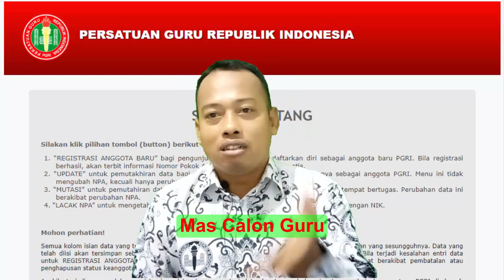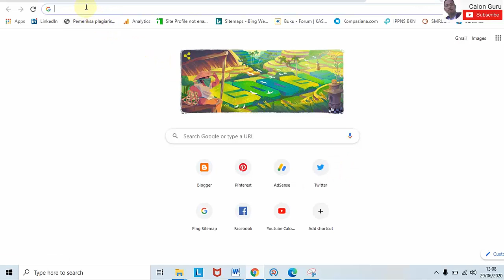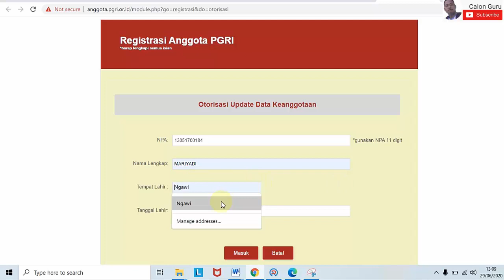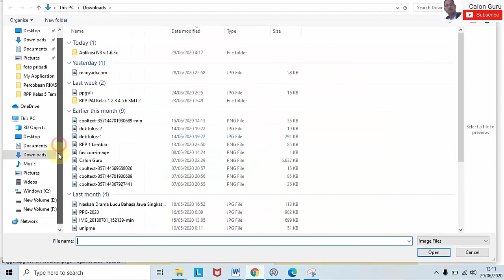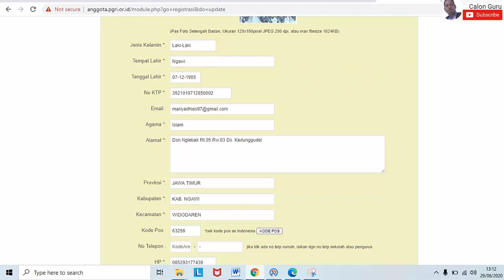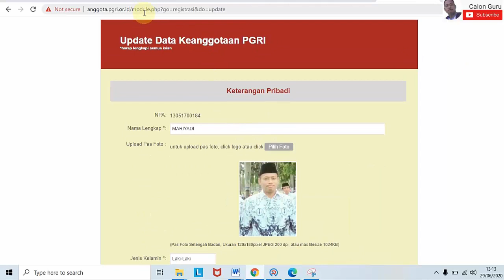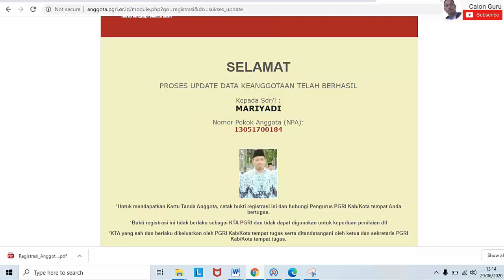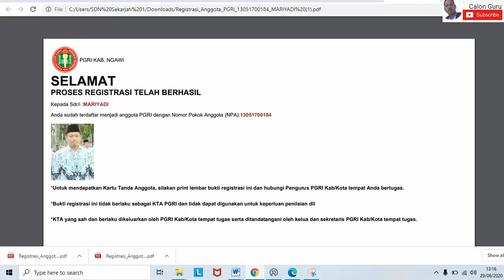Cara Update Data Kartu Anggota PGRI di anggota.pgri.or.id | Calon Guru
Sebagai guru kita tentunya tergabung dalam Keanggotaan PGRI - Bank Data Anggota PGRI. Sebagai seorang anggota PGRI kita mengalami perubahan data yang memungkinkan kita harus melakukan Update Data Anggota PGRI di situs Bank Data Anggota PGRI untuk melakukan perubahan data anggota pgri nasional dan membuat kartu baru pgri yang baru. Setelah memenuhi syarat menjadi anggota pgri maka kita akan dapat menjadi anggota PGRI serta mendapatkan NPA atau Nomor Pokok Anggota PGRI dan ketika kita ada perubahan data semisal foto terbaru kita dapat melakukan update data yang mana kegunaan kartu pgri ini sangatlah penting.

Namun terkadang kita menginginkan untuk mengubah data Kartu Anggota PGRI kita dengan yang baru. Misalkan foto kita ingin perbaharui. Naah, pada video ini saya memberikan tutorial Cara Update Data Kartu Anggota PGRI di anggota pgri or id | Calon Guru bagi bapak dan ibu guru untuk Update Data Kartu Anggota PGRI.

Bagaimana Cara Update Data Kartu Anggota PGRI? Simak video ini sampai selesai yaa